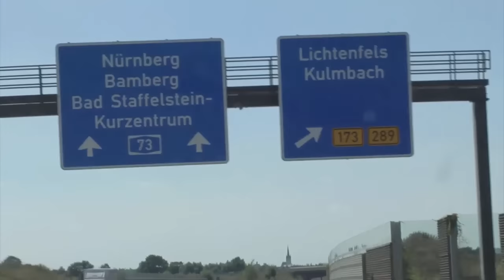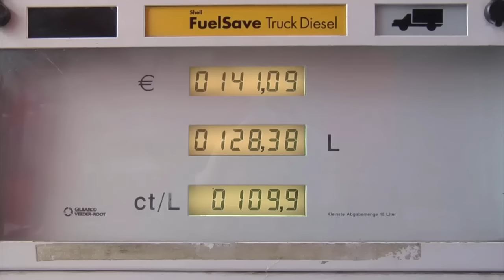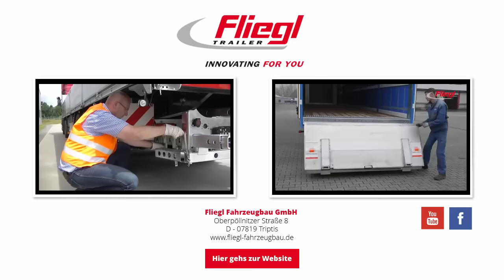Fliegl Twin Verbrauchsmessung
Dass Fliegls zweiachsige Twin Auflieger gegenüber Trailern mit drei Achsen einen Mautvorteil bieten, liegt auf der Hand. Auch punkten die Twins mit geringem Eigengewicht bei hoher Nutzlast, Laufruhe dank längerem Radstand, niedrigen Betriebs- und Kraftstoffkosten. Dass Twin ein Spritsparmodell ist, hat die DEKRA nun in einem „Fahrversuch zur Kraftstoffverbrauchsmessung" belegt. Sie hat einen Fliegl RoadRunner Twin 200 mit einem Dreiachs-Gardinensattel der Leichtbau-Serie Greenlight verglichen.

Getestet wurde auf der Strecke Triptis (A9) – Hermsdorfer Kreuz – Autobahnkreuz Erfurt – Autobahndreieck Suhl (A71) – Autobahnkreuz Bamberg (A70) – Autobahndreieck Bayreuth/Kulmbach (A9) – Triptis.